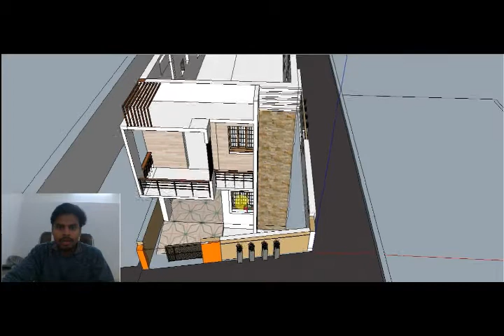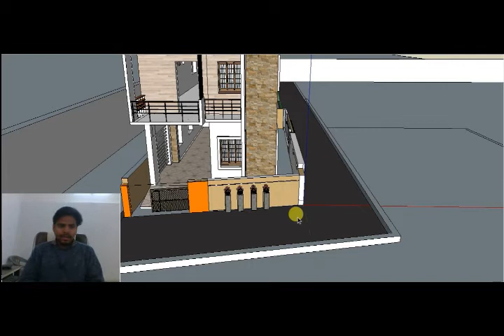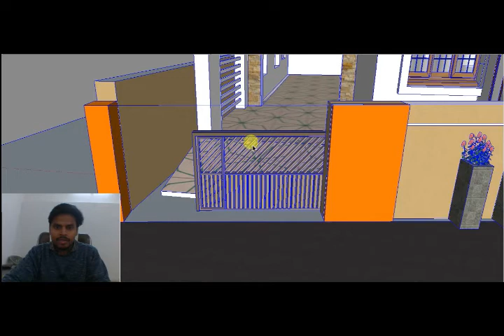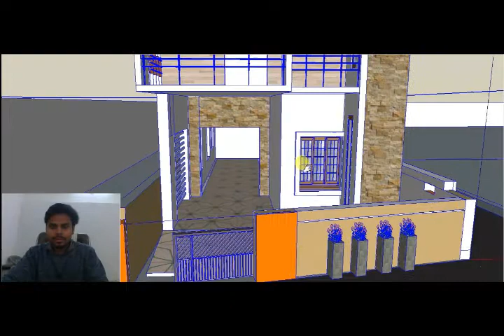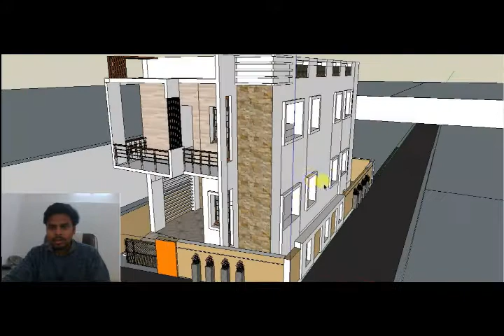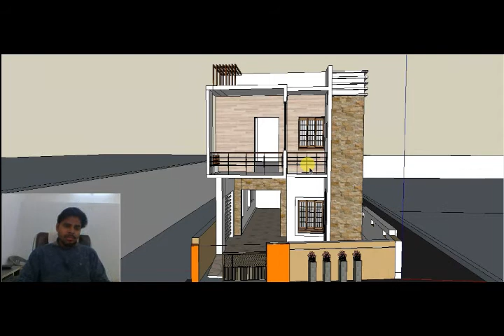20 by 40 Front Elevation Design | 20X40 house front design | Ghar ke samne ka design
20 by 40 Front Elevation Design | 20X40 house front design | Ghar ke samne ka design :-

Is video me 20 by 40 ghar ke samne ka design dikhaya hi. jisme sliding main gate or boundry wall design bhi hi.

20 by 40 ka naksha
20*40 house map west facing
20 x 40 house plan east facing
house plan for 20 feet by 50 feet plot
20*50 house plan 3bhk
30*50 plot design
20*50 house plan duplex
2450 house plan east facing
20 by 40 ka design
Front elevation design
20' front design